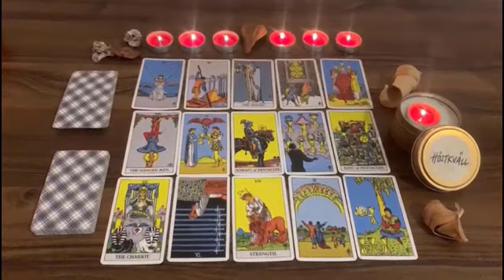SAGITTARIUS ♐️ NO COMMUNICATION' SPYING ON YOU & THEY THINK YOU'LL NEVER FEEL ❤️🎀THE SAME AGAINN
Sagittarius 2022
Sagittarius today
Sagittarius  December